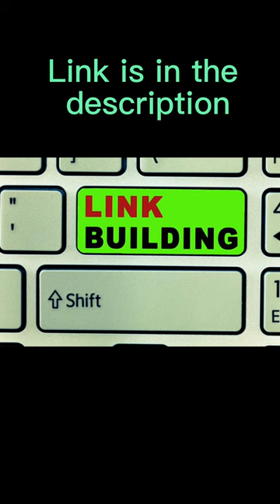Cohesity 7.1 news flash on features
A quick intro on cohesity 7.1 article that was released today
Yes I searched for the images but used AI for voice over
To see the full article